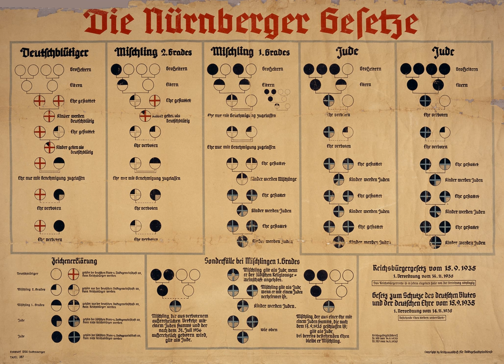Who is a Jew? | Wikipedia audio article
This is an audio version of the Wikipedia Article:
Who is a Jew?

SUMMARY
"Who is a Jew?" (Hebrew: מיהו יהודי‬ pronounced [ˈmihu jehuˈdi]) is a basic question about Jewish identity and considerations of Jewish self-identification. The question is based on ideas about Jewish personhood, which have cultural, ethnic, religious, political, genealogical, and personal dimensions. Orthodox Judaism and Conservative Judaism follow the Halakha, deeming a person to be Jewish if their mother is Jewish or they underwent a proper conversion. Reform Judaism and Reconstructionist Judaism accept both matrilineal and patrilineal descent. Karaite Judaism predominantly follows patrilineal descent.
Jewish identity is also commonly defined through ethnicity. Opinion polls have suggested that the majority of Jews see being Jewish as predominantly a matter of ancestry and culture, rather than religion. Ashkenazi Jews, being the most numerous Jewish ethnic division, have been the subject of numerous genealogical studies and have been found to be a distinct, homogeneous ethnic group.